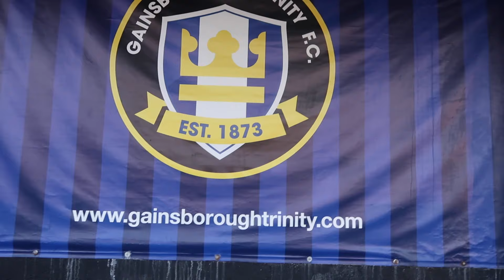PENALTY SHOOTOUT DRAMA IN THE CUP-GAINSBOROUGH TRINITY V STAMFORD AFC- MATCH DAYS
Footy back under the lights, a quality game in the cup. Great to have Gainsborough Trinity and Stamford AFC on the channel.

Socials